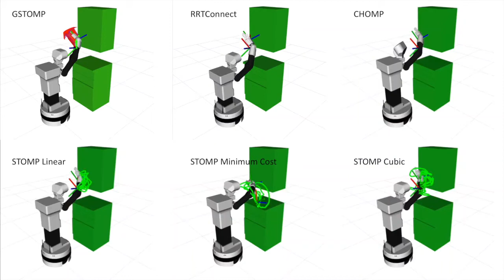Tiago motion planners side by side